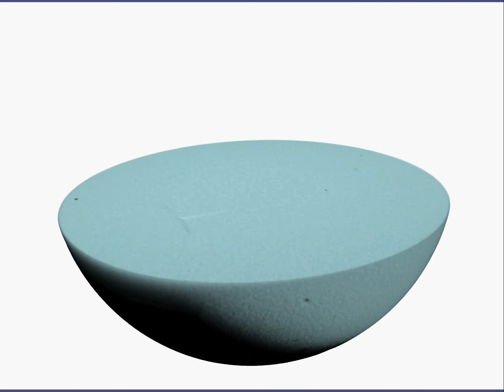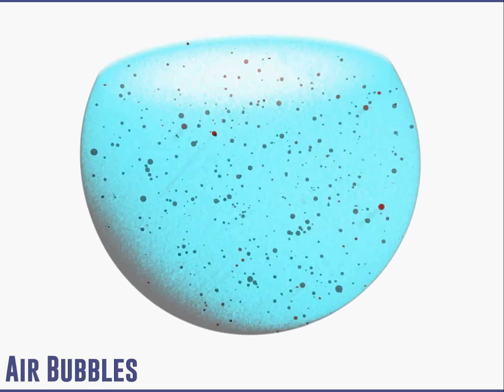Micro-CT Imaging of a Glass Marble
Rendered images from micro-CT data acquired of glass marble and the identified voids within the marble. Images were acquired using the SkyScan 1273 at an isotropic voxel size of 15um in the Micro Photonics Imaging Laboratory in Allentown, PA.